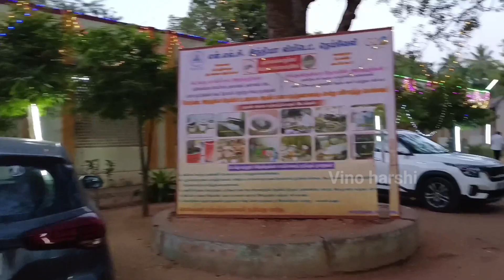நான் பள்ளியில் நடந்த வினோதமான கதை! 📚😄 | School vlog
hi friends என்னோட பள்ளிக்கூடம் பாருங்க மறக்க முடியாது நினைவுகள் யாரெல்லாம் ஸ்கூல் டேஸ் மிஸ் பண்றீங்கன்னு கமெண்ட் பண்ணுங்க பிரண்ட்ஸ் நான் ரொம்ப மிஸ் பண்றேன் 😥😥.